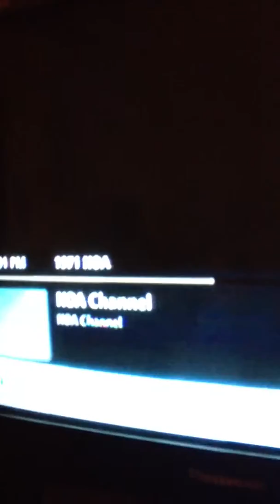Moms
NYC visit spring break